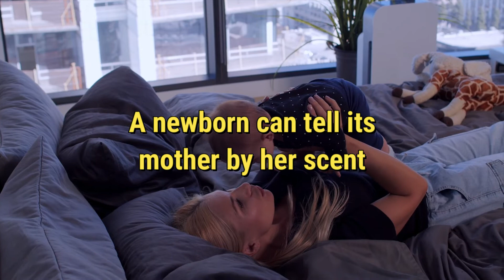How does a newborn child recognize his mother?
Conclusion..

It may feel like a newborn baby is new to this world and incapable of doing something or discerning something, but even so, he is smart enough to know his mother.

The baby comes out into the outside world with enough experience to distinguish the mother precisely by smell, sound and even touch.

Within a few weeks, the child will distinguish his father from others and become more experienced in knowing him.